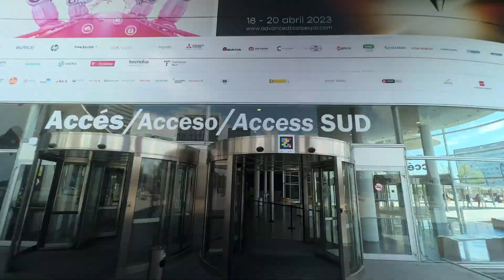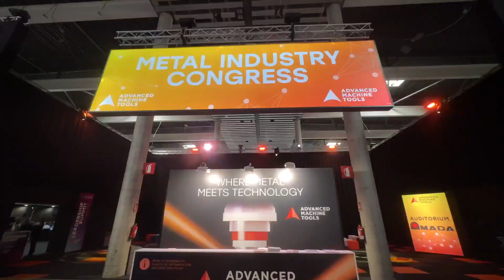Primera jornada Advanced Factories y AMT2023